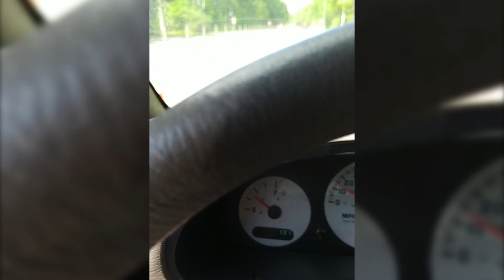Поездка мотоциклиста закончилась трагедией.Motorcyclist's ride that ended in tragedy.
дтп авария сегодня#мотоциклист

Сегодня 22.05.21 в 10-00 на Можайском шоссе в районе села Перхушково в ДТП погиб мотоциклист. Обстоятельства происшествия устанавливаются.